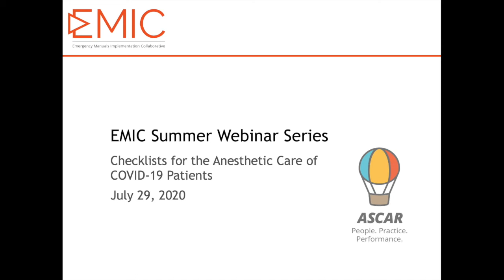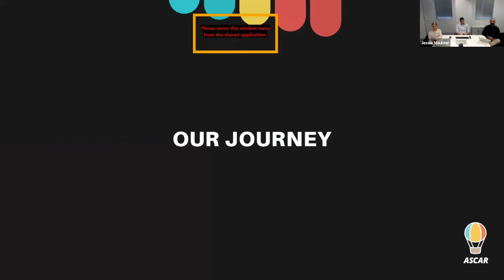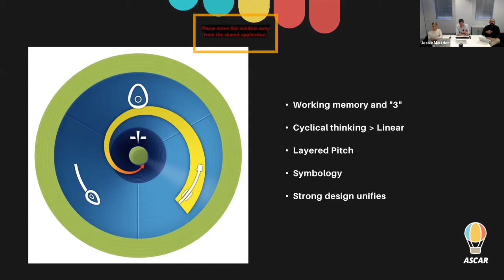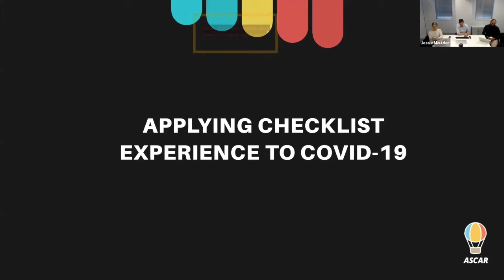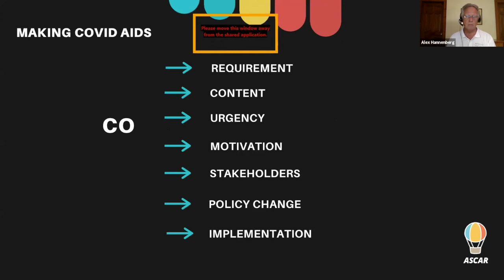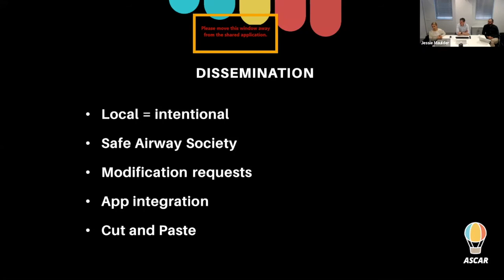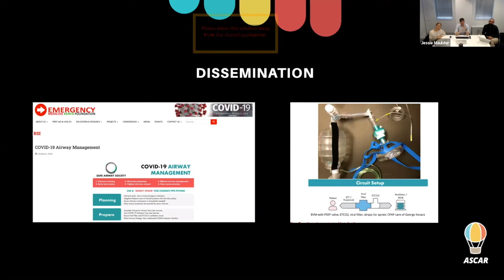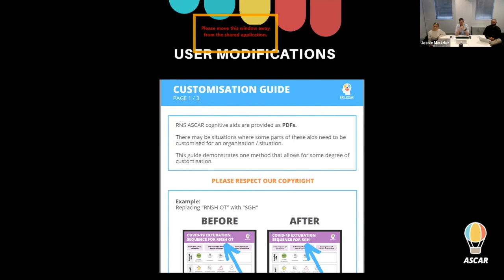EMIC Webinar: Checklists for the Anesthetic Care of COVID-19 Patients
EMIC welcomes ASCAR! The Royal North Shore Hospital anesthetists rapidly developed and deployed cognitive aids for the anesthetic care of COVID19 patients.

Please join Dr. Alex Hannenberg as he hosts Dr. Jessie Maulder, Dr. Daniel Zeloof, and Dr. Ben Olesnicky — Department of Anesthesia, Royal North Shore Hospital, Sydney, Australia.